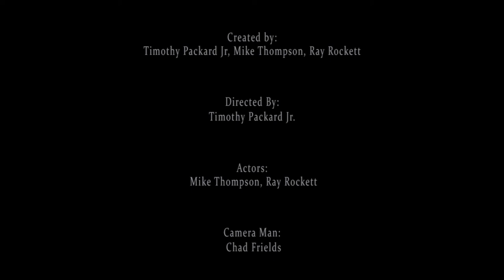Body By Mikes Hard Body * Work Out Guru * Infomercial (comedy) (Workout parody)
Comedy skit Created by Tim Packard & Ebony & Ivory 2.0 Mike Thompson & Ray Rockett.